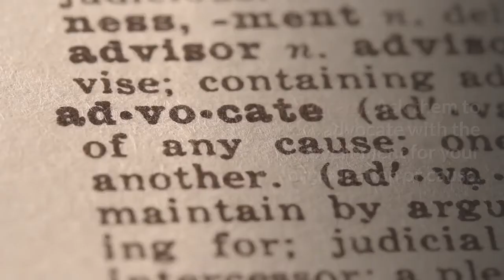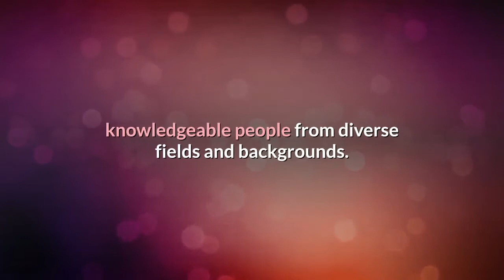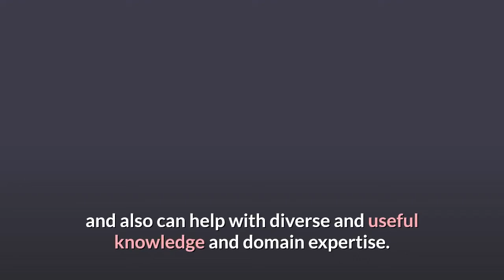How to involve board members in raising funds for your NGO?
The board members can definitely take a step ahead to catalyze the growth of the organization without ‘asking for money’.